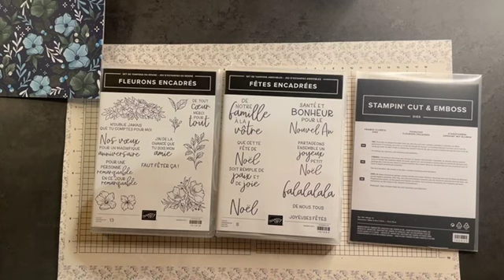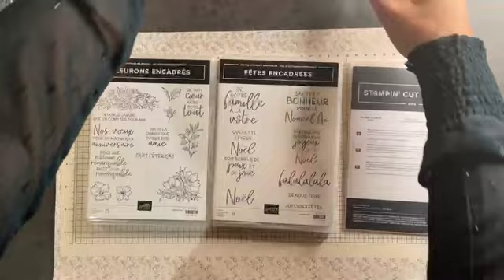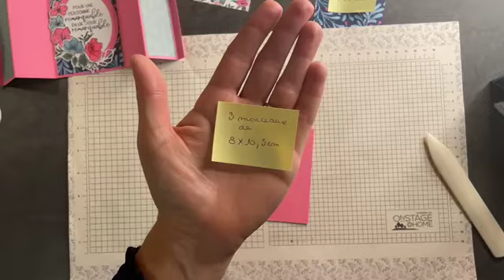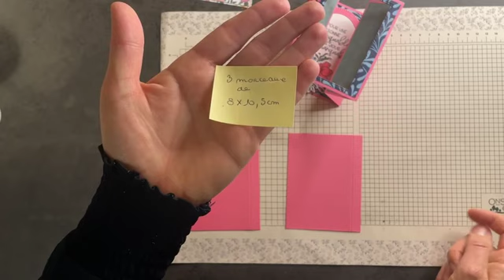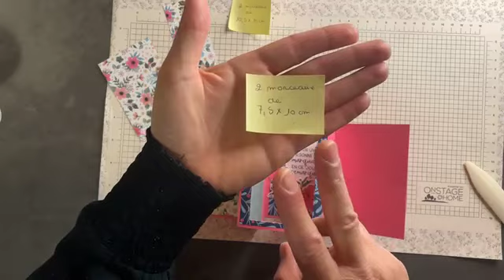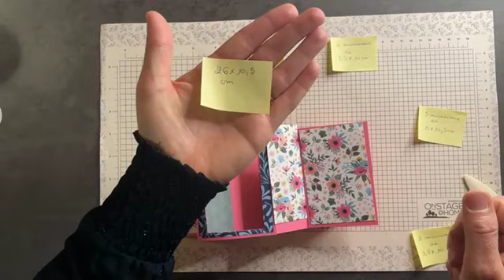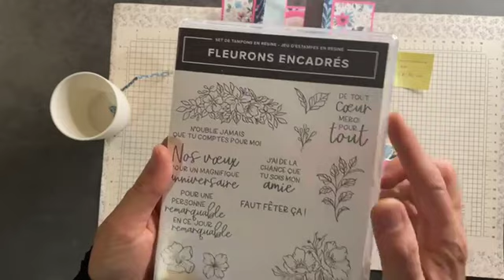carte théâtre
rejoint moi pour la réalisation de cette carte